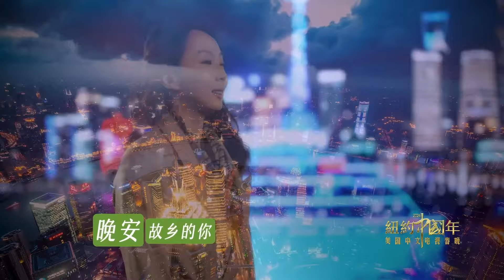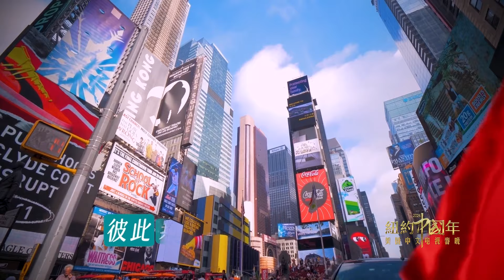2024美国中文电视春节联欢晚会｜主题歌《纽约中国年》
主题歌《纽约中国年》
表演者：谭琳 陈思思 陈东 张津瑶 孙滟华
纽约长岛石溪少年合唱团
说唱：Michael Mei

美国中文电视、美国中文网给大家拜年啦！首届春晚《纽约中国年》完整版正式上线！祝大家新春快乐！龙年大吉！

美国中文电视、美国中文网首届春晚《纽约中国年》闪耀盛典，齐聚狂欢，2024龙年春节我们与您一同相会！2月10日大年初一锁定美国中文电视数字频道63.4免费收看，美国中文网、美国中文电视App同步播出。

美国中文电视@Sinovisionofficial
美国华人圈@Sinovison